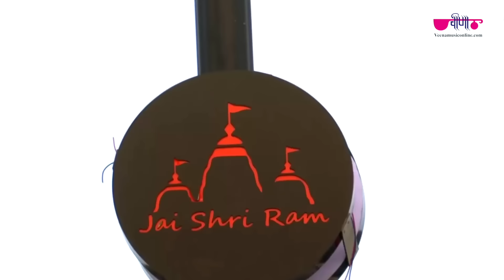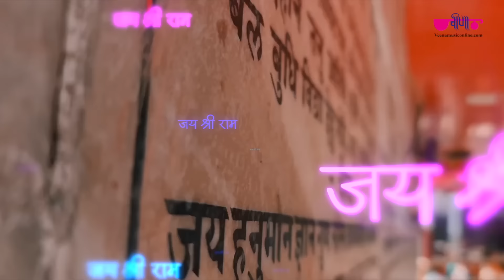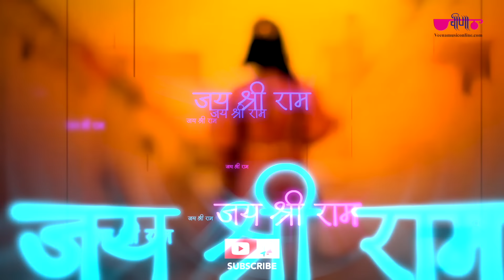हर हिन्दू के राम | राम लला के आगमन पर सुने भजन | Aayodha Mandir Song | Ram Bhajan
rammandir Ram Mandir New Bhagwan Ram Aayodha Mandir Song 2024.

Song - Har Hindu Ab Harshit Hain
Singer - Ashok Chauhan
Lyrics - Ashok Dadhich
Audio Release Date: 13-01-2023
More Latest Uploaded Superhits